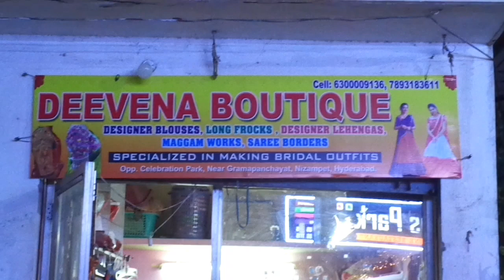Deevena Boutique opp celebration Restaurant municipal office road Nizampet cell.6300009136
Botique shops in Nizampet
Ladies tailoring shops in Nizampet